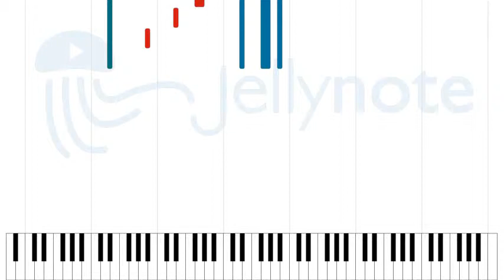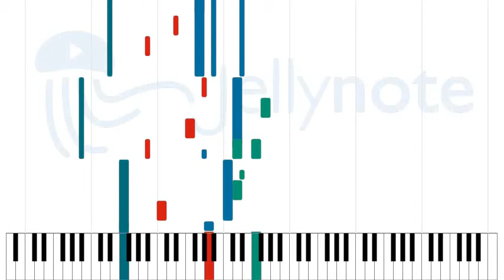Somewhere Over The Rainbow - Judy Garland [Sheet Music]